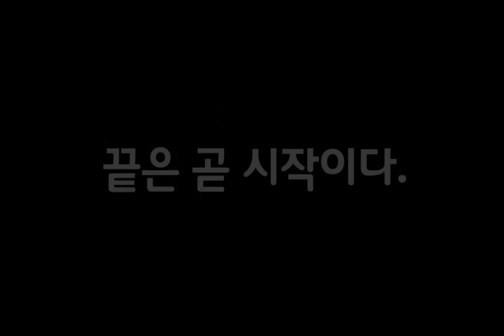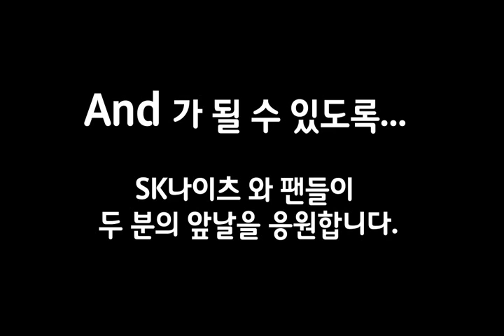SK나이츠 황성인 김재환 은퇴 기념 영상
11-12시즌을 마지막으로 화려한 선수 생활을 마치고 SK나이츠에서
은퇴를 하게된 황성인, 김재환 선수.
농구선수가 아닌 SK나이츠의 전력 분석원과 매니저로서의 새로운 시작을
팬여러분들 모두 응원해주세요.